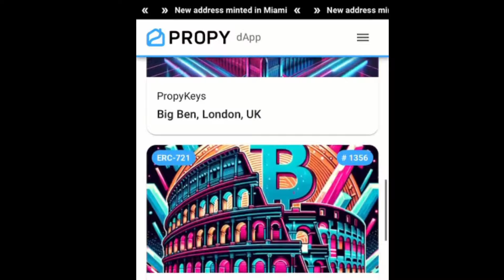Why $PRO is #1 RWA Crypto to SHOCK EVERYONE - 100x potential! How to make $10,000+ with PropyKeys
INTERVIEW WITH NINA FROM PROPYKEYS ON THE IMPACT OF BRINGING REAL ESTATE ONCHAIN, AND HOW PROPY IS COMPLETELY DISRUPTING THE REAL ESTATE INDUSTRY!

Studies show that the value of tokenized real world assets will reach at least $10.9 trillion by 2030!

At a $160 million market cap, we are still VERY EARLY, and this RWA crypto coin could 100x over time!

Learn about PropyKeys and how you can make $10,000 when homeowners buy your address, create an RWA, and sell it!

Tune into the X spaces with Propy and PropyKeys, Cathie Wood, Jesse Pollak and Bill Tai on the impact of property rights onchain and the future of Propy:

Bringing real estate onchain through NFT addresses and landmarks. Mint, stake for rewards, and lead the way as an early adopter.

Description:

Discover the cutting-edge innovations reshaping real estate transactions in our exclusive RWA Crypto interview with industry trailblazers Propy and PropyKeys. Dive deep into the transformative world of property dealings, driven by revolutionary blockchain technology and real world assets.

Propy, a frontrunner in blockchain integration within real estate, leads the charge in streamlining transactions through decentralized platforms. Their expertise ensures transactions are secure, transparent, and efficient, revolutionizing the industry landscape.

In this insightful interview, we'll also explore:

The launch of Propykeys where you can mint addresses and Landmark AI NFTs, and the role of $PRO token,  RWA crypto set to 100x!

Whether you're a seasoned real estate professional, a crypto enthusiast, or simply intrigued by the future of property transactions, this interview promises invaluable insights from two industry titans.

TIMESTAMPS:

00:00-01:17  Intro - The Year of RWA, Propy is the leader in RWA and
Real estate
01:18-02:38   What is Propy?
02:39-06:05   RWA $10 trillion incoming 2030 - How Propy is revolutionizing real estate through blockchain tech
06:06-08:15   Over $400 million in losses by homeowner due to mortgage and title fraud - Propy protects homeowner
08:16-09:30    How is the real estate transaction recorded via Propy?
09:31-13:28    What is PropyKeys? Tier 1, Tier 2 and Tier 3
13:29-15:14    PropyKeys Landmark AI minting ALPHA
15:15-17:11     Is PropyKeys the next ENS play?
17:12-19:00     PropyKeys official launch details
19:01-19:37     $PRO staking rewards
19:38-21:00     How to make $10,000 as a side hustle with PropyKeys
21:01-23:02     $PRO token utility